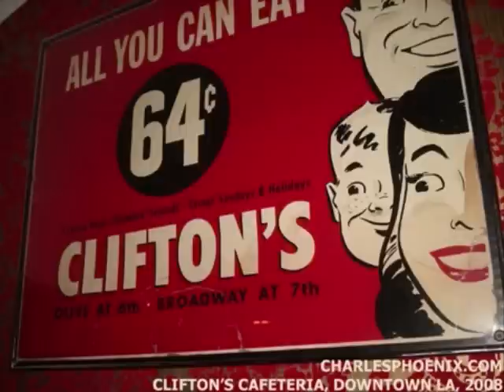Ernie K. Doe - Mother-In-Law - The Year 1961 (480p)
Watch this & all recent videos in 480p, for smoother transitions.